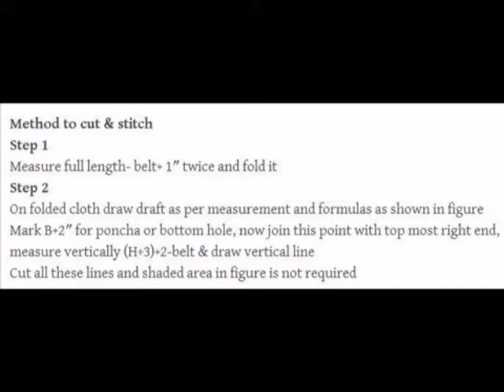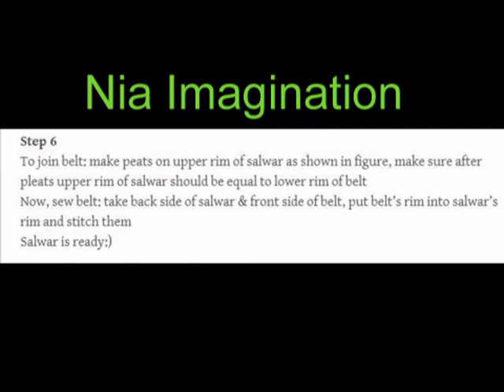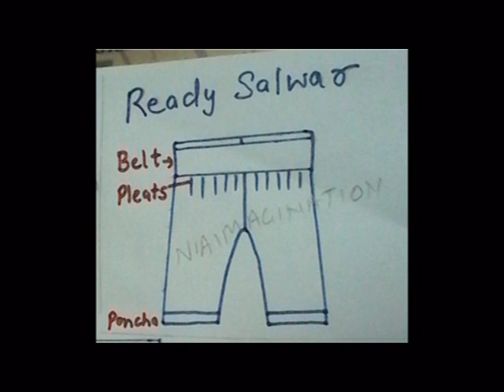Sew Belt Salwar with me- easy tutorial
Belt is to be attached with this salwar to reduce inflation in waist due to more enclosure of cloth. This can be made with 2 meter or 2.5 meter cloth. now a days even boy can wear salwar with kurta's as a fashion statement
Measurement:
Hip (H)- 36″
Full length (FL)- 40″ (लम्बाई)
Bottom hole (B)- 16″ (पोंचा)
Inlay of cloth:
1/2″ + 1/2″=1″ for bottom hole turning & to attach belt
To make nefa – 2″
Estimation of cloth:
Cloth of 36″ width 2 length salwar
सिलने का तरीका:
1. लम्बाई- बेल्ट+ 1″ दो बार नापकर मोड़ लें
2. चित्र अनुसार इसपर चॉक से निशान लगाये
B+2 पौंचे के लिए निशान लगाये, इस निशान को तिरछा ऊपर आखिर कोने तक जोड़ दें। अब सीधा इंची टेप रखते हुए (H÷3)+2- बेल्ट नापें तथा खड़ी लाइन बना दें
सारी लाइनों नो काटें। चित्र में शेड किया हुआ हिस्सा नही चाहिए
3. चित्र अनुसार लाल रेखांकित हिस्से को उठाकर, उसका निचला हिस्सा ऊपर करते हुए दाई तरफ के कपड़े के साथ रखें। अब एक पैनल के दोनों हिस्सों को सिल ले, दूसरे पैनल को भी ऐसे ही सीलें।
इन दोनों पैनलस् की उलटी साइड बाहर की और रखकर सीलें (चित्र अनुसार 7″)
4. बेल्ट काटने के लिए कपड़े की चार तै लगाकर (hip÷4)+1″ चौड़ाई तथा बेल्ट+ 2.5″ मार्जिन नापें, अब तै खोलकर 2″ नेफा के लिए छोड़ते हुए साइड के सिरे। सीलें
नेफा बने के लिए: उल्टी तरफ पहले 1/2″ फिर 2″ मोड़कर सीलें।
5.पोंचा बनाने के लिए B+2″+2″ चौड़ाई, 2″ लंबाई का कपड़ा दो बार नापकर काटें
इसी चौड़ाई तथा 1″ लंबाई की बुक्रम दोनों कपड़ो पर रखे ओर कच्चा करें।
इसे सलवार के साथ सिलने के लिए बुकर्म वाली साइड तथा सलवार की सीधी साइड अपनी तरफ रखके सीलें
अब सलवार की उलटी इरफ मोड़कर 1/4″ या 0.25″ की जगह छोड़ छोड़कर बुकर्म के अंत तक सिलाई लगाये पोंचा तैयार है। इसी प्रकार दूसरी तरफ का पोंचा बनाये।
सलवार को इस तरह खोलो की दोनों टांगो की तै बीच में आए। जितना पोंचा चाहिए उतन्ना नापें (हमारे नाप में 16″÷2= 8″). कपड़े के जोड़ को वस्त्र के एक निचले किनारे से दूसरे किनारे तक जोड़े।
बेल्ट जोड़ने के लिए सलवार के ऊपरी घेरे पर चित्र अनुसार प्लाट्स इस प्रकार डालें कि सलवार का यह घेरा बेल्ट के निचले घेरे के जितना हो जाए
अब सलवार को उल्टा तथा बेल्ट को सीधा करके लें, बेल्ट का घेरा सलवार में डालें और उसे सीलें
सलवार तैयार है।
How to stitch suit with lining 1 - Neck Design
How to stitch suit with lining 2- X Back, Shoulder, to give shape professionally
how to cut sleeves for suit